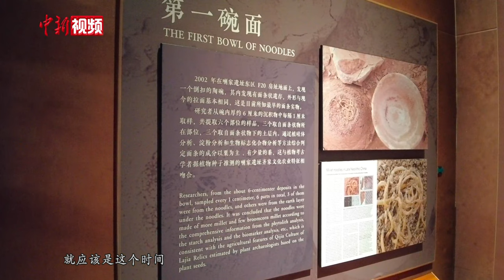青年拉面厨师从日本归乡发展，相信自己选择正确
半年前，在日本生活了近二十年的朱金星选择回国发展，以自己研学了十余年的日式拉面，与好友一起在青海西宁创业。朱金星坦言，自己决定归乡发展是一次很好的选择。他认为，如今的中国发展迅猛，且仍有长足的发展空间和潜力。他希望将自己所研学的美味带回国内，同时通过自己的奋斗，在国内获得更多人对自己拉面的认可。
之所以选择在青海以日式拉面创业，是因为朱金星希望自己的拉面技艺与味道能够首先直面来自“面食大省”的“终极”考验。在历经不断地总结学习后，他希望能够结合自己对于中日两国拉面优势的理解，逐渐融合出属于自己风格的拉面，做出面与汤的和谐之味。